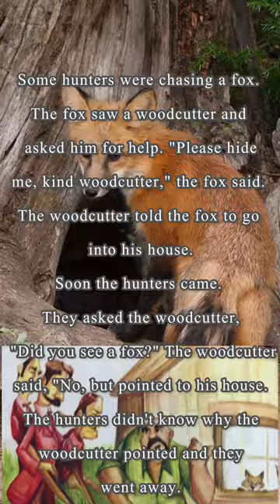fox and wood cutter || short moral story